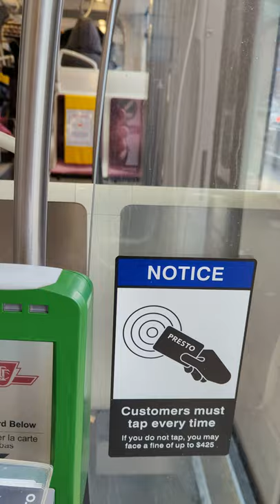TTC Route 511 Streetcar On Bathurst Street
This video was recorded on Saturday morning, January 08, 2022 at 9:32 AM with the temperature of -1 degrees Celsius. I hope you enjoy watching it.